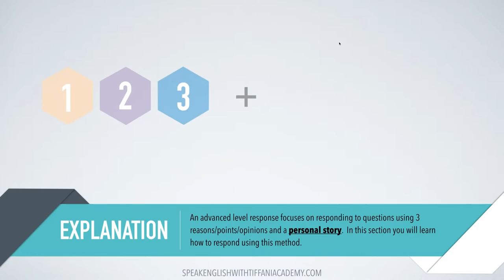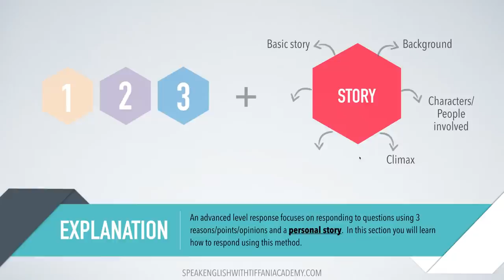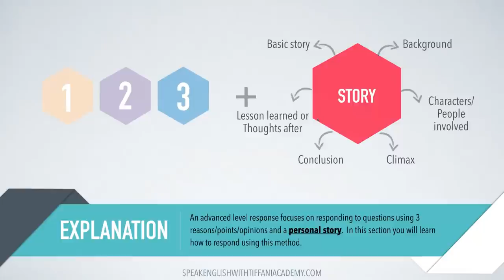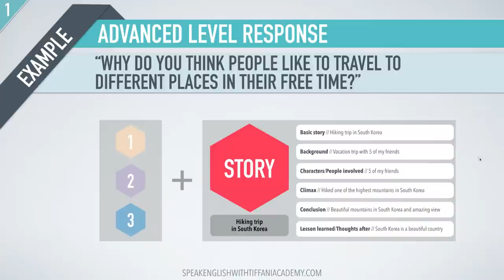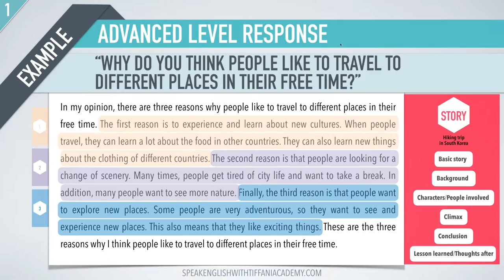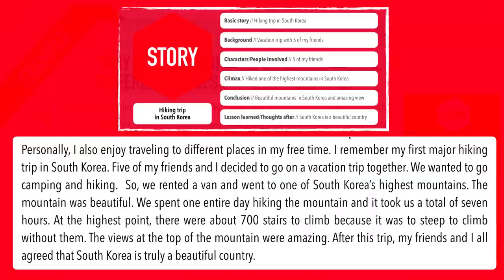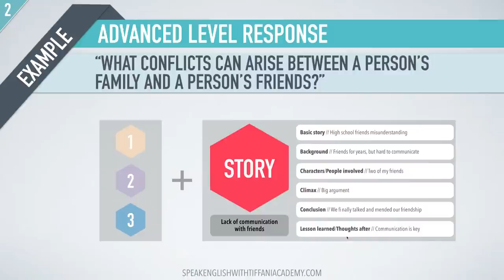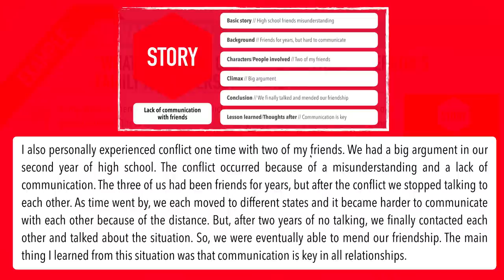LIVE English Class | How To Give An Advanced English Response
Join us for this month's LIVE English Class. During this class, I will teach you how to give an advanced level English response. This class will also help you prepare for the IELTS Speaking Exam.